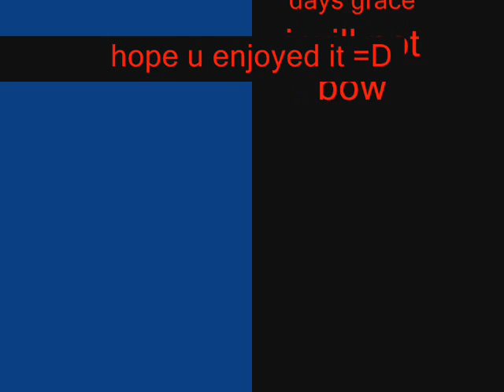halo 3 montage dezo9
hi dezo9 here just doing my first halo 3 montage and video soo u might not think the editing is great but im sure ull like the kills  hope u enjoy it

and oo yea add me if u like a game gt - dezo9